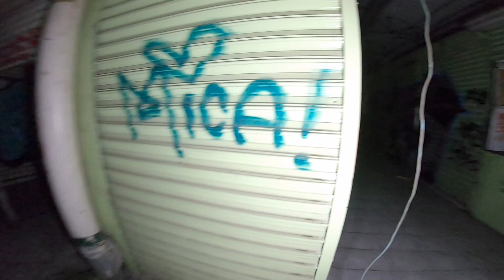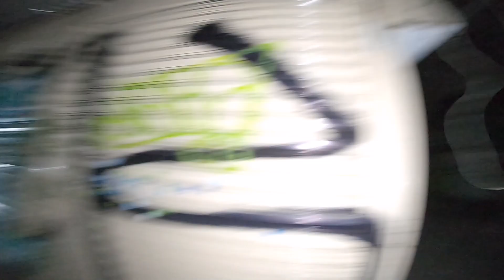Impactante lugar abandonado desde 2017. Exploración Urbana CDMX.